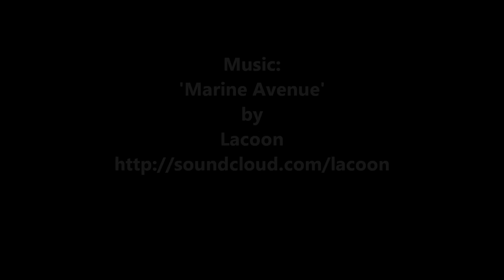Frontier Madagascar Marine Satellite Camp September 2012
The second instalment of footage from Frontier Madagascar Marine Satellite Camps. Satellite camps give staff and volunteers the opportunity to explore parts of the surrounding area away from camp, discovering different species and environments.

This second video includes some excellent footage of dolphins, a turtle, various tropical fish species and lots of Frontier volunteers. So if you're heading out to Frontier Madagascar Marine, this is well worth a watch and will give you an insight into what life is like out there!

For more info on all of the opportunities available in Madagascar, please visit the Frontier

Many thanks to Rebecca Lain for supplying this incredible footage, we are very grateful!